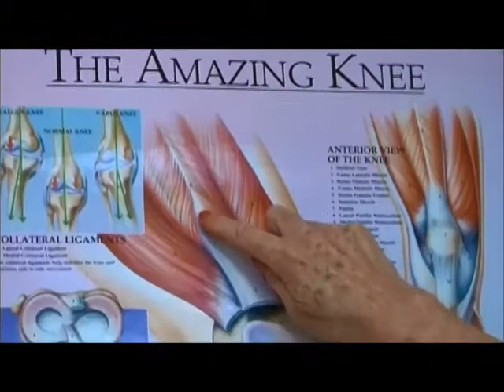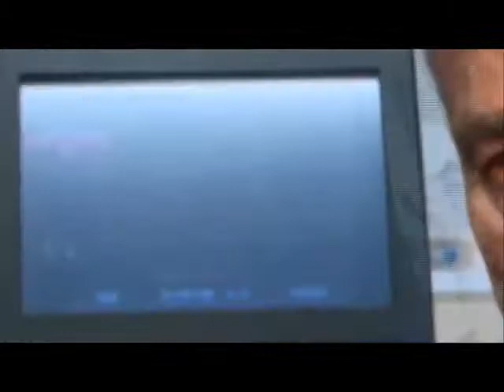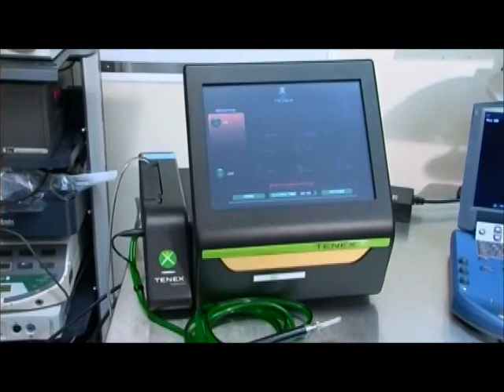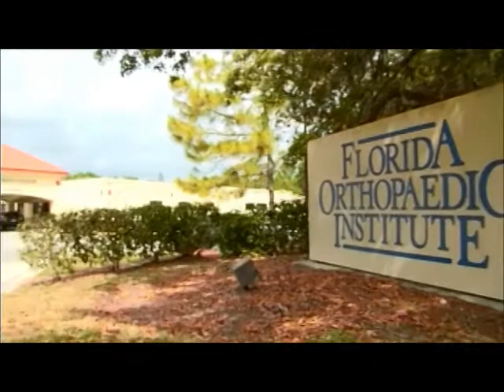medical, Tenex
Removing damaged tendons with a new minimally-invasive procedure, outpatient. Safe, less pain, faster healing. Patients are active in less time than other healing methods or full surgery.